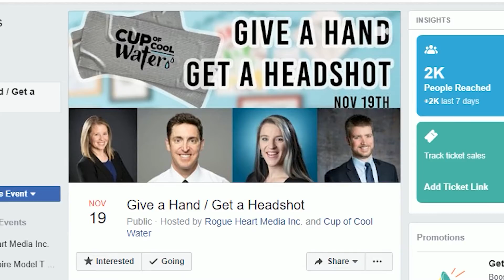This Week: Give a Hand / Get a Headshot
What if community-minded Spokane professionals came together to LIFT UP young adults who are currently experiencing homelessness? Youth who need mentorship, healthy relationships, a safe space, food & clothing, and job readiness training?

Give a Hand / Get a Headshot is based on that aspiration.

For one epic day, we're capturing quick & professional portraits here at the Rogue Heart studio, with 100% of the proceeds benefiting the youth at Cup of Cool Water. While we've loved working with them for the past two years, we couldn't be more excited for the launch of their Youth Workforce Development program in 2020. This is a simple way that we can support important work, and we hope you'll join us.

With a $100 minimum donation you'll be all set for your 15-minute headshot session - images will be reviewed on site, pick your favorite, and your image file will be emailed to you: use it in your LinkedIn profile, biz cards, etc, up to 8x10size. Both cash or checks will be accepted at the time of your appointment, and we will also have the official Workforce Development Fund donation page available to process cards directly as well. Donate $150 or more, and we'll give you a Maggie the Magpie sticker and a group hug, too. WORTH IT!

With your help, we look forward to gifting this great local organization with some much needed support, and making a positive impact by supporting a Youth Workforce Development program for young adults experiencing homelessness in the Spokane community.